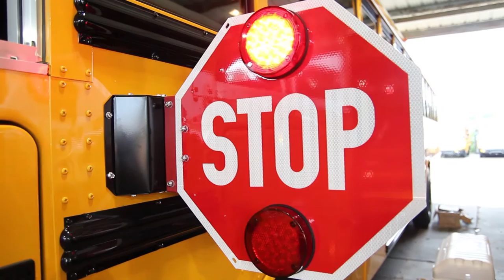Aftermarket Men - ep.1: Whole 'lotta Bus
Across the nation, a new band of mobile electricians and mechanics have taken to the roads to install an ever increasing variety of aftermarket electronics into commercial, municipal, and personal vehicles. These 12-volt road warriors are known as... the Aftermarket Men.

Video produced for:
Cross Communication Inc.
CorpoTrack Systems